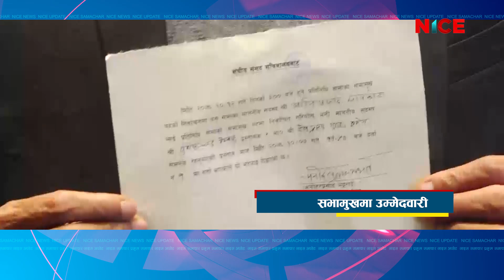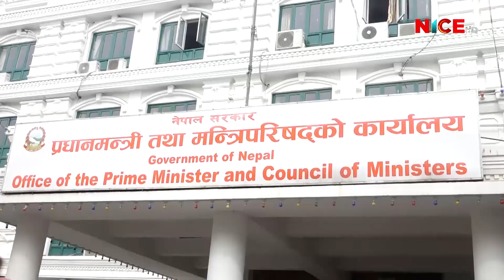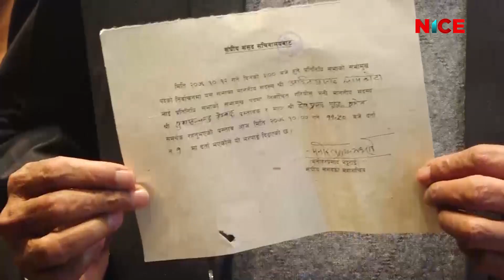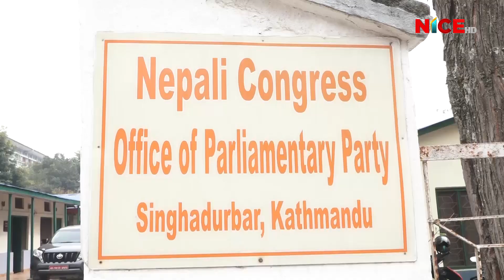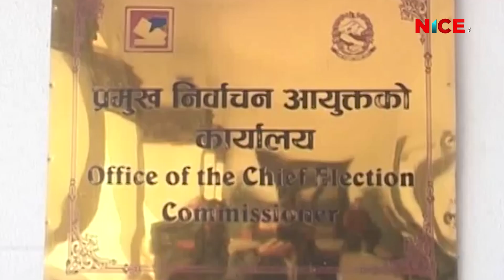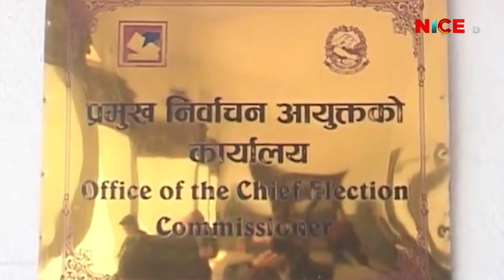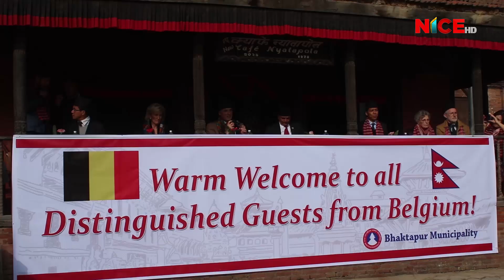NICE Samachar | नाइस समाचार | NICE News | NICE TV HD | २०७६.१०.०७ | 2020-01-21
NICE Samachar | नाइस समाचार | NICE News | NICE TV HD | Daily @ 8:00 PM | Proudly Produced & Broadcast-ed By NICE TV HD.

News Readers: Raj Kumar Khati, Shyam Rana, Kedar Chapagai, Kusum Century, Deepa Ale & Sabita Lama.

Production/Distribution/Broadcasting:
Corporate Office: Bag Bazar-28, Kathmandu, Nepal
Media House: Anamnagar-29, Kathmandu, Nepal
Finance: Dharmapath 23, Newroad, Kathmandu, Nepal

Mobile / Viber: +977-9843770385